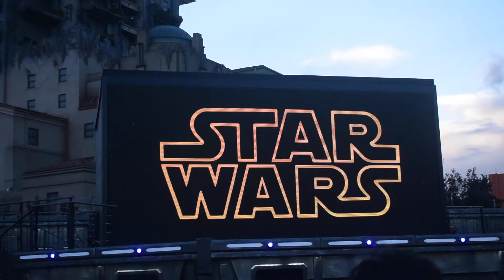La marche du premier ordre